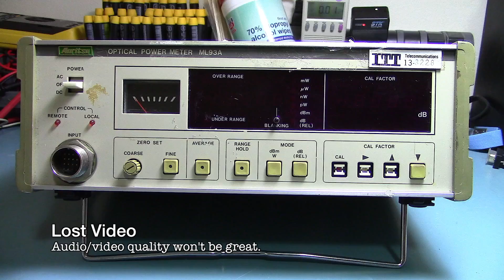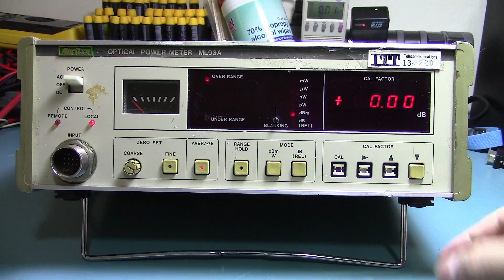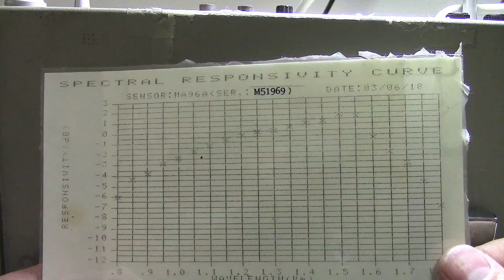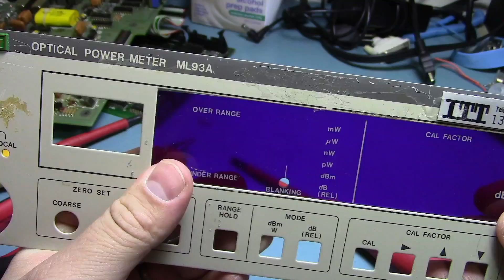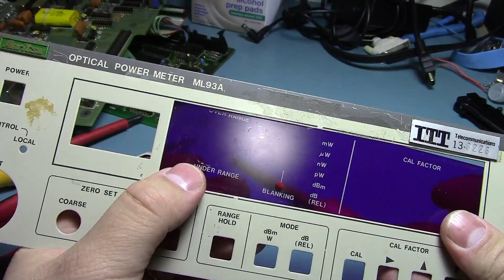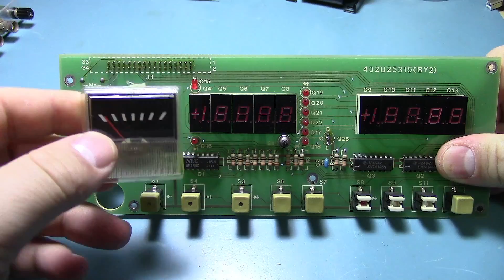Anritsu Optical Power Meter ML93A Teardown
Tearing down an Anritsu optical power meter.